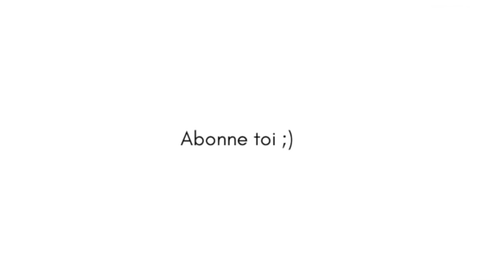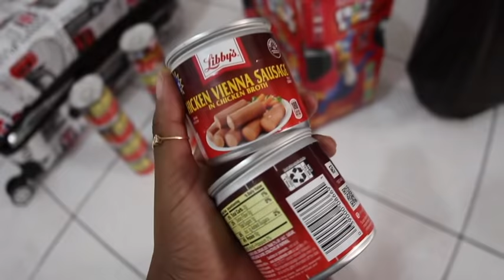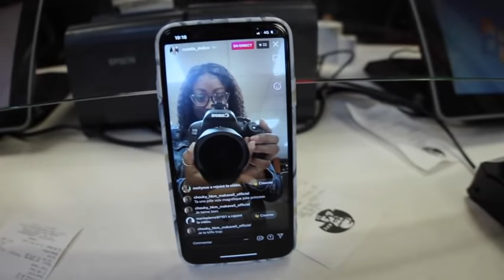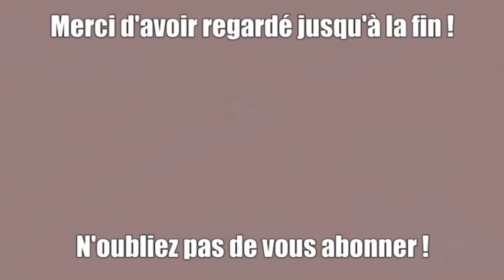VLOG, JE DIS ENFIN A MA MERE CE QUE JE PENSE !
😍 INSCRIVEZ VOUS AVEC VOTRE E-MAIL POUR L'OUVERTURE DE MA BOUTIQUE POUR FAIRE PARTIE DES PREMIER : 😍

🔔 Clique sur la cloche pour avoir une notification quand je poste une nouvelle vidéo.

Bisous, bisous